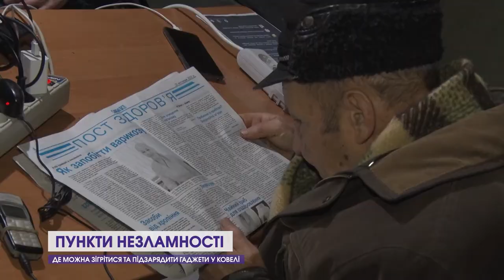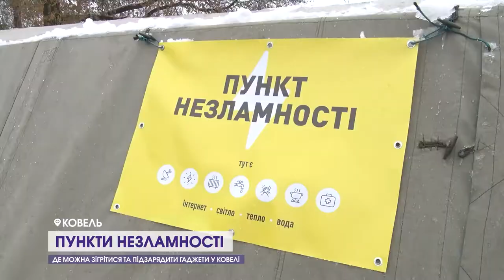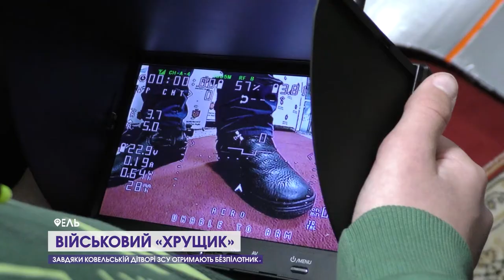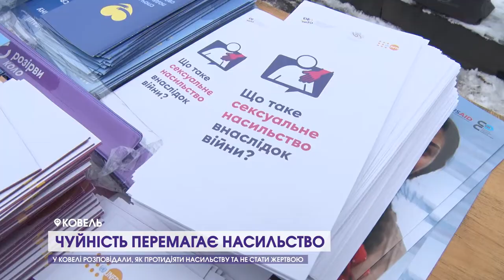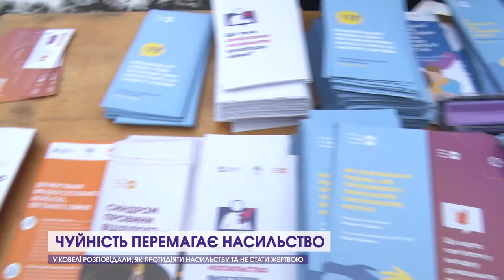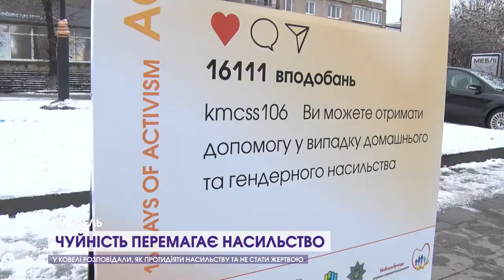Пункти Незламності, нове укриття, техніка за 2 мільйони і залізний «Хрущик»/ Дайджест Ковель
Дивіться у новому випуску програми "Дайджест Ковель":
- Де можна зігрітися та підзарядити гаджети у Ковелі, – скільки Пунктів Незламності вже працюють у місті і чи планують відкривати ще;
- Замість колишнього тиру - нове сучасне укриття. На території однієї з ковельських шкіл фактично з нуля зводять бомбосховище;
- Місто безоплатно отримало новий екскаватор-навантажувач вартістю понад 2 мільйони гривень. Де працюватиме нова техніка;
- Військовий «Хрущик». Ковельські школярі зібрали кошти на безпілотник для ЗСУ, який вже днями поїде на передову;
- У Ковель приїхав італійський фотограф, щоб фіксувати життя у воєнних реаліях;
- Як протидіяти насильству та не стати жертвою. У місті організували акцію "Чуйність перемагає насильство".